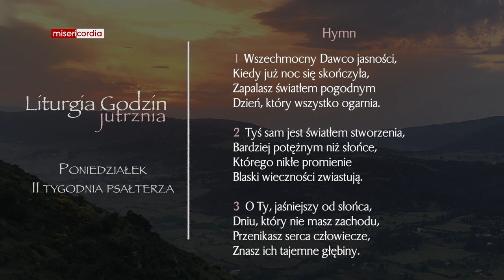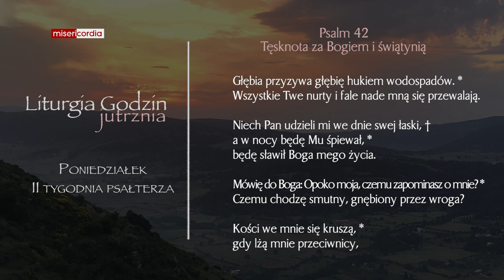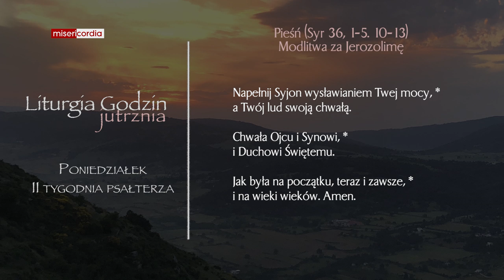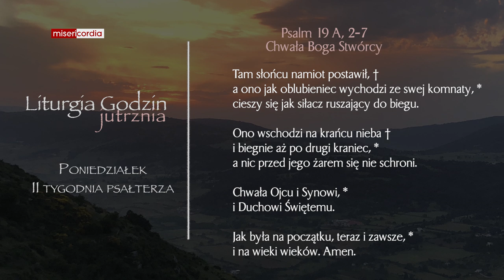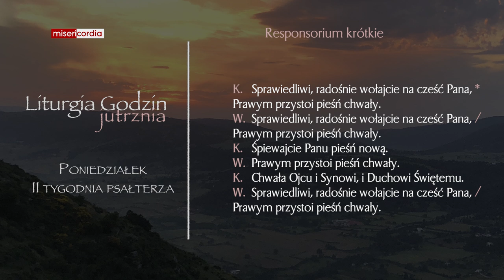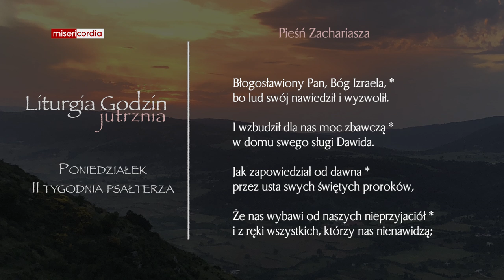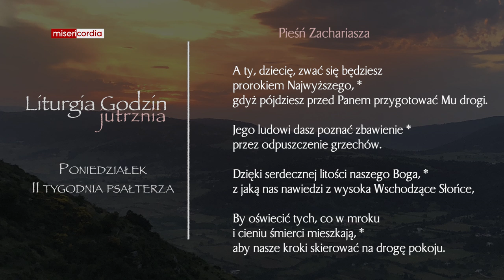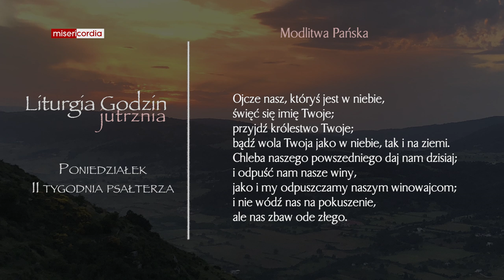Liturgia Godzin | Jutrznia | Poniedziałek, II tyg. psałterza